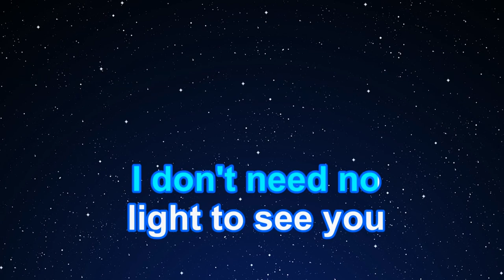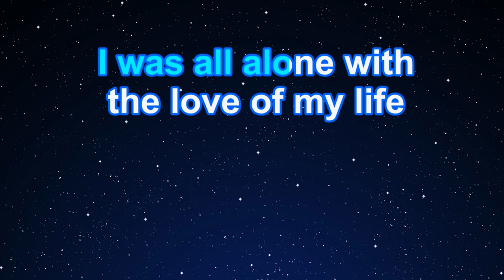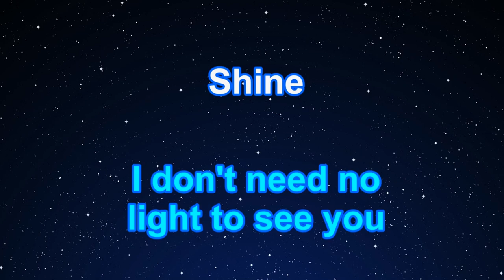Golden Hour - ending fade